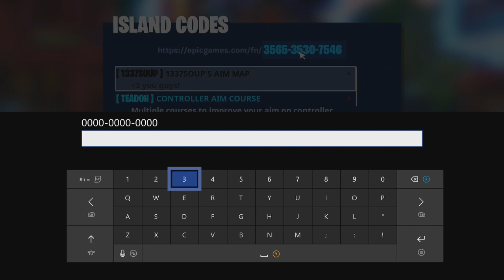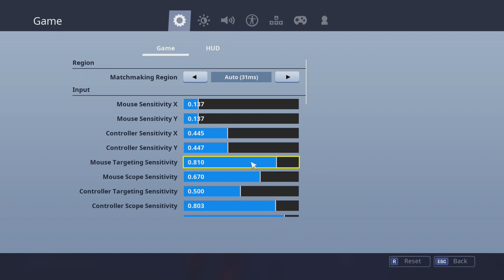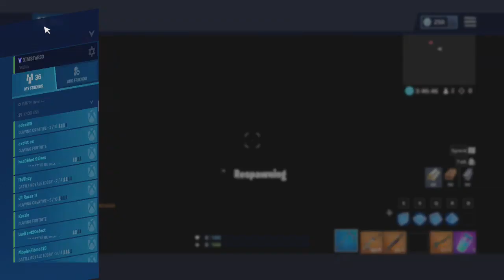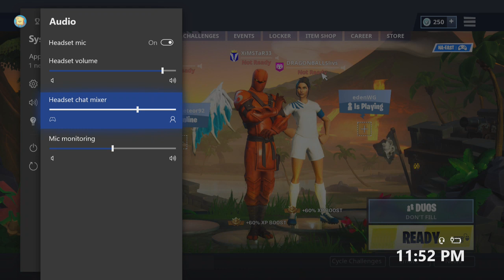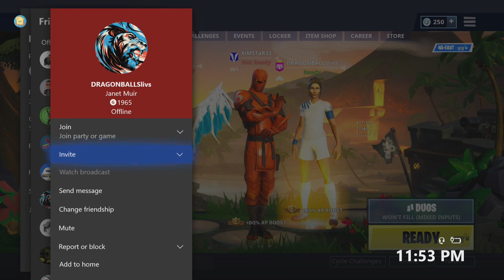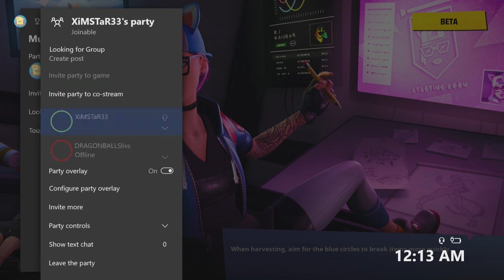Chasing that season 8 umbrella // keyboard and mouse on console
Delux keyboard (what I use)

The best mouse out there.

The giant mouse pad i use.

I stream using an older elgato hd but if you're looking to get into streaming i suggest using an elgato hd 60s.

Or you can look at the item that started this channel.
The XiM Apex.